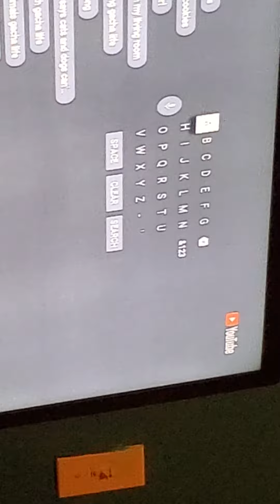My friend got the camera